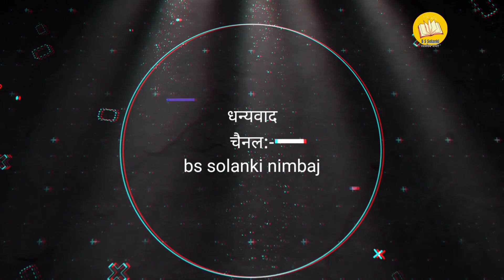कर्मफल सीतामैया ने भी भोगा।प्रभुराम ने गृभावस्था ने किया त्याग।किस भूल का फल मिला।@bssolankiNimbaj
बचपन में अनजाने में सीतामैया ने की थी भूल।बचपन की भूल मिला श्राप।गर्भावस्था में भोगना पडा पतिवियोग।कर्म फल की गति निराली।राम की लीला राम ही जाने।क्यों राम जैसा कोई नहीं।क्यों बडा है राम से भी बडा है राम का नाम।
चैनल:-bs solanki nimbaj